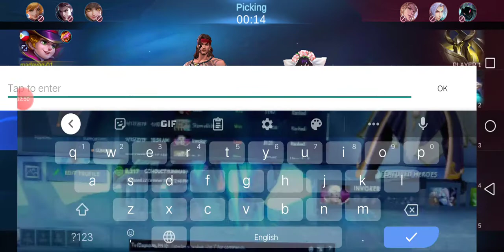Rank Match Using Harley | Trouble Maker01